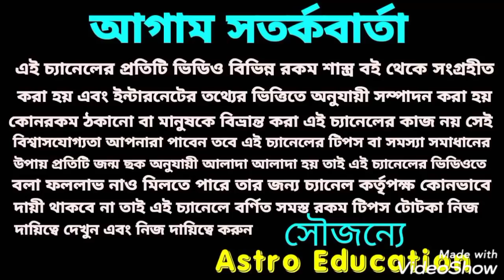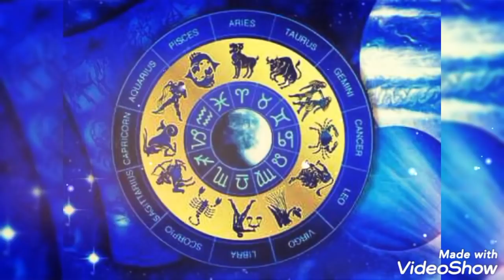সাপ্তাহিক রাশিফল! 11 - 17 January!